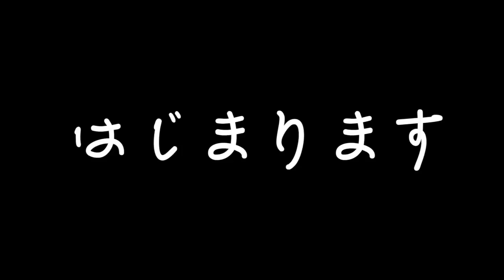日本3大花火大会「長岡花火大会」へ行ったらすごすぎた。大曲花火大会/土浦花火大会 Naogaoka firework festival, Japan,.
日本3大花火大会「長岡花火大会」へ行ってきました。ハワイ/白菊